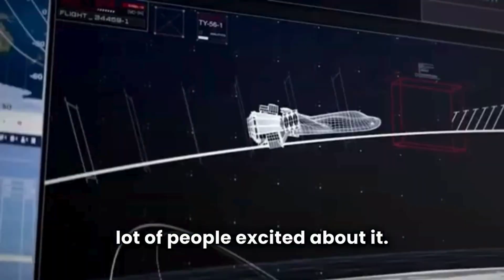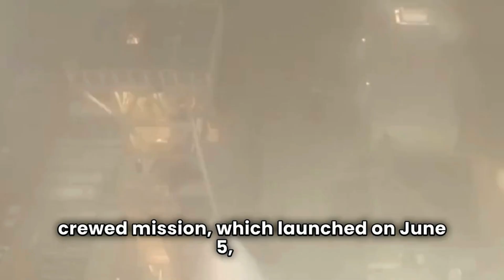Dream Chaser Nightmare: Big Problem Halts Launch Plans! 😱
In this thrilling episode, witness the dream chaser face an unexpected setback that threatens the highly-anticipated launch. Will the dream chaser overcome this massive hurdle or be grounded for good? Join us as we delve into the heart-pounding journey of the dream chaser struggling to take flight. Get ready for heart-stopping twists and turns as we uncover the challenges that stand in the way of reaching for the stars. Don't miss out on this epic saga of determination and resilience in the face of adversity. Tune in now to witness the epic tale of the Dream Chaser like never before!